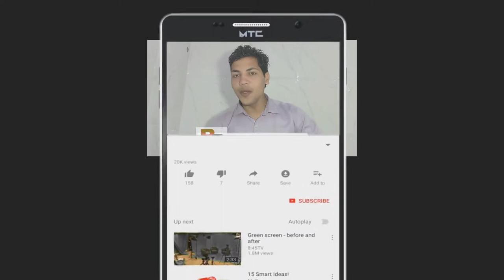Realme 3 Pro - In India | Specs | Camera | Battery | Performance | Realme 3 Pro Vs Redmi Note 7 Pro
namaskar dosto me shivam chauhan apka bhut bhut swagat krta hu hamare bastvik tech channnel pe is video me apko realme 3 pro mobile ke bare me batane vala hu agr apko ye video pasand aye to channel ko subcribe jarur kare sath me bell icon ko  jarur dabaye

Realme 3 Pro is set to launch April in India with its official trailer making rounds online. In this video, we Discuss   about the look, design, procesoor, specifications, camera, launch date and its expected price 12,999 in India. Also, we find out if Realme 3 Pro has what it takes to be called the Redmi Note 7 Pro Killer?

Realme 3 Pro in India is expected to be around Rs.12999, which is around less than the price of Redmi Note 7 Pro.

Redm Note 7 Pro is expected to come with a 6.3 inch IPS LCD screen with a Full View display, 13MP selfie camera, a dual camera setup at the back with 48MP primary camera and 5MP Depth second camera with night mode and 4000 mah battery.

Realme 3 Pro is confirm leaks to be powered by Qualcomm Snapdragon 712 processor, which not just come 48MP Image capture but provide amazing AI Performance. It is expected to come with 4GB Ram and 64GB Internal Storage. However, Realme 3 Pro will not come with an indisplay finger print scanner and a triple camera setup.

So, what do you guys think about the Realme 3 Pro? Given that its price in India will be less than that of the Redmi Note 7 Pro, does it provide a better value for money?

Do share you views with us in the comments box below.
Tag & Coming soon videos..